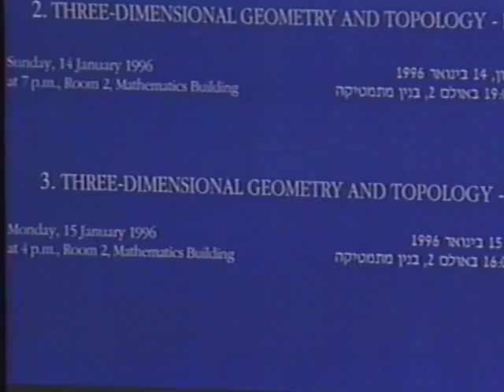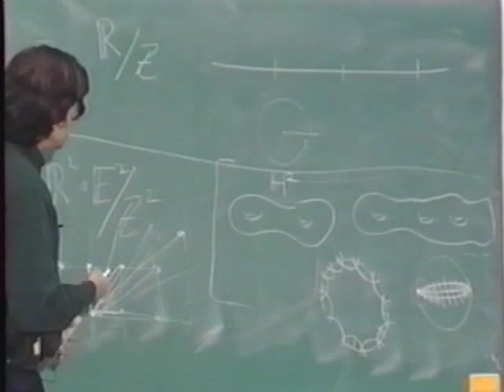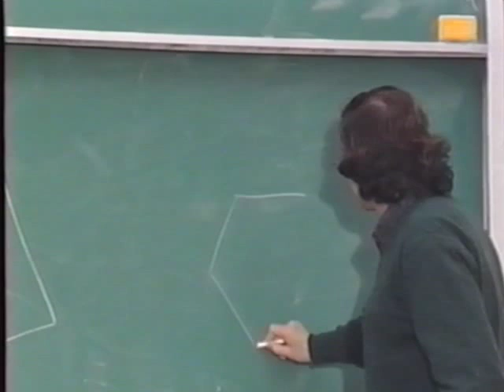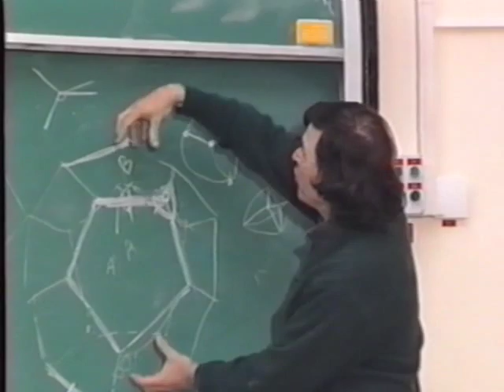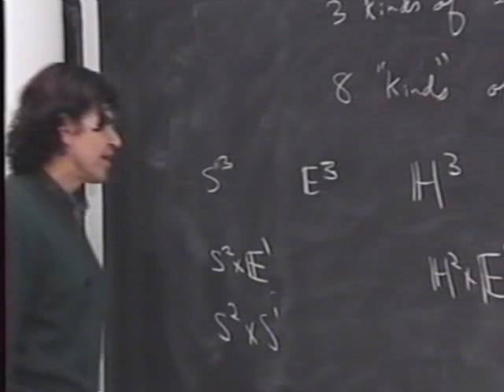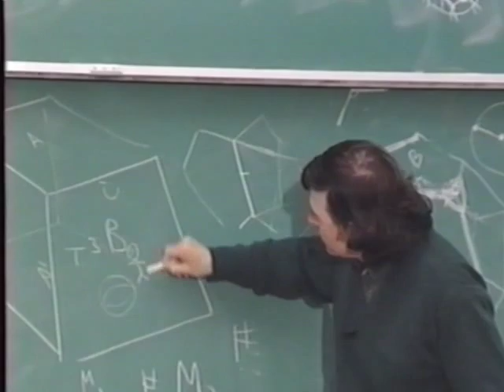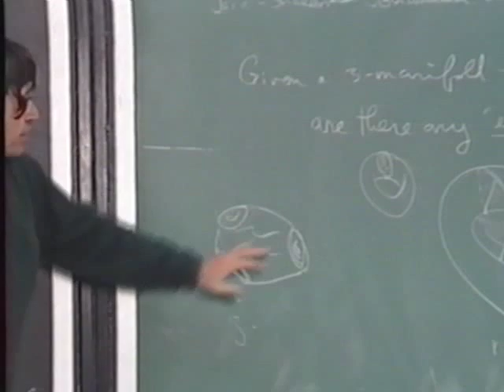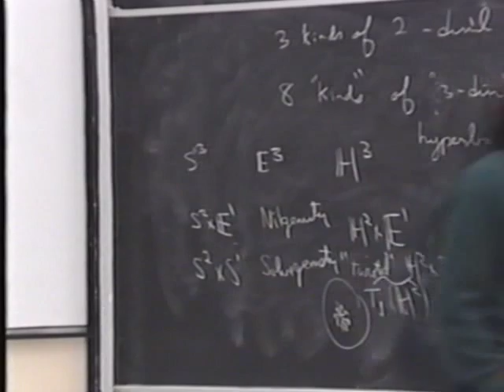Landau Lectures| Prof. Thurston | Part 2 | 1995/6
Three-dimensional geometry and topology
Prof. William P. Thurston
(Cornell University)

1. On mathematics and its communication (Jan. 14, 1996)